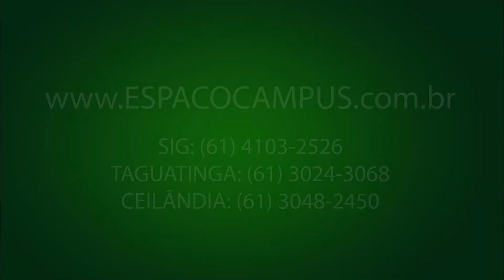Chamada Espaço Campus| Prof. Léo Matos – Informática